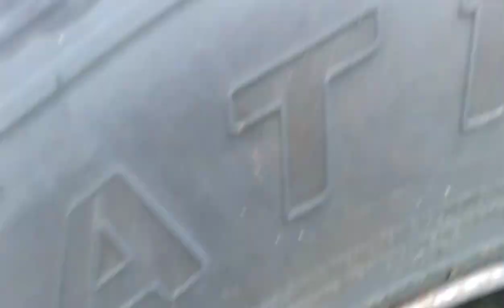Part12 Spring pin Broken 09/25/23